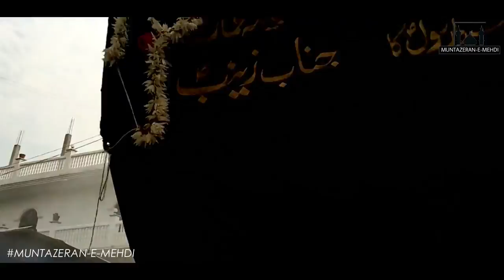•JULOOS-E-AMARI• || KANDRI , AZAMGARH , INDIA | 2018